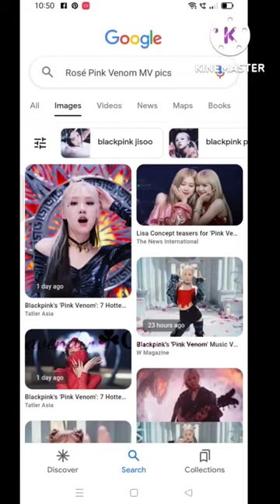BlackPink Rosé edit |Flicker warning